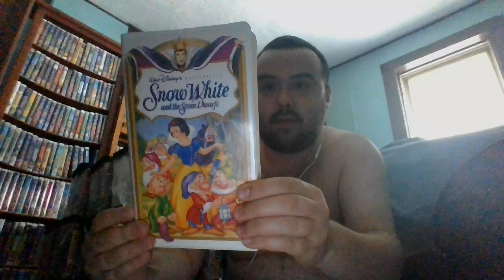Rewinding VHS Tape #579